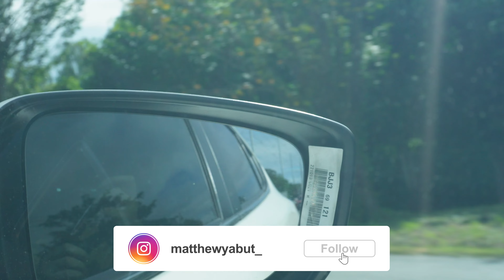CALI(RAYA) GIRLS | Happy Birthday Mae!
Celebrated Maemae's birthday at Caliraya!